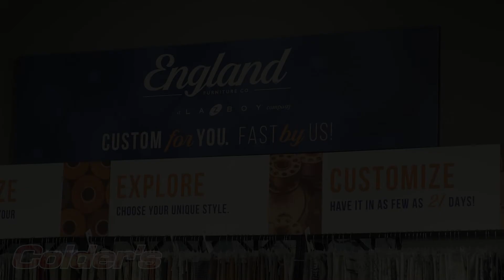Shop England Furniture at Colder's Today!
Check out England Furniture at Colder's. With hundreds of fabrics to choose from, you can customize your dream piece of furniture, and have it shipped in just 6 weeks! We also have in-stock options if you're looking to furnish quickly. Hope to see you soon!